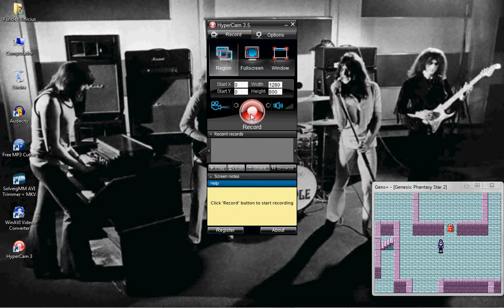Dark Force (PSII)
Phantasy Star II - Mega Drive